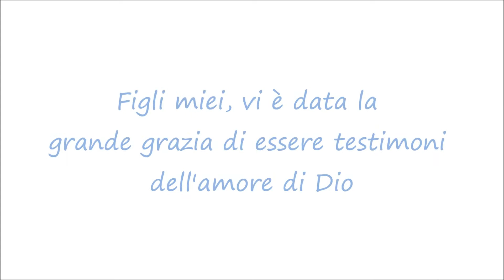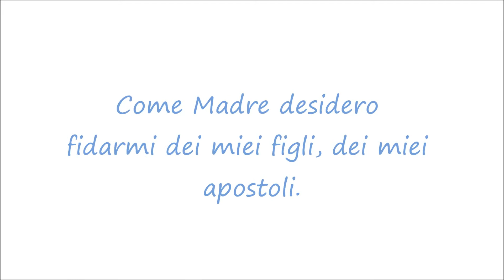Messaggio da Medjugorje 2 Novembre 2012